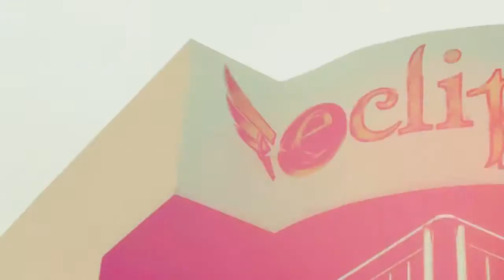Fistong Boy - Versace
Video oficial de "Versace" interpretado por Fistong Boy.